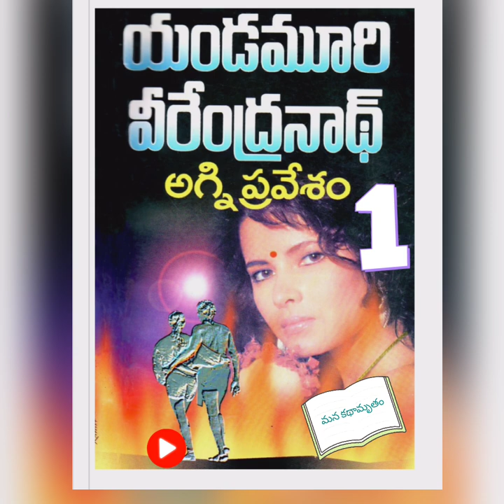అగ్ని ప్రవేశం#1#Agni Pravesam Yandamuri Veerendranath Telugu Audio Novel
మన కథామృతం/Mana Kathaamrutham : Telugu Audio stories, Telugu Audio Novels, Telugu kathalu, Thrillers and many more